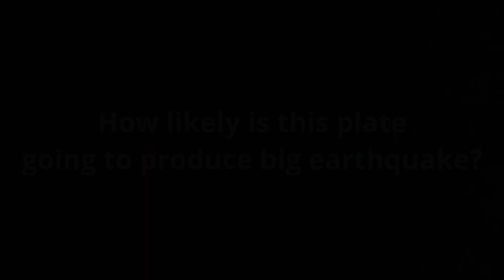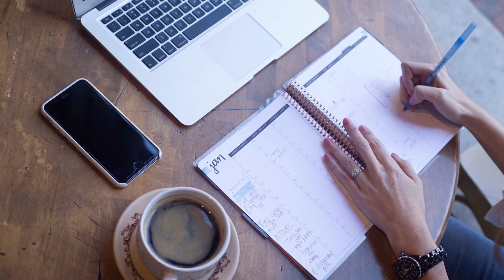Are the Earthquakes at the Juan de Fuca more Dangerous than the San Andreas?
Earthquake Swarm Cascadia Fault - Oregon - Juan de Fuca

Big Earthquake Swarm Hits Off Oregon's Coast, Causing Fears Of 'The Next Big One'
West Coast earthquake activity remains active.. 5.1 off Oregon coast. *updated 12/9/2021
Oregon earthquake today | multiple earthquakes strikes off Oregon coast
West Coast WINTER STORM / Oregon Earthquakes Continue / EXTREME COLD / World Weather Forecast

earthquakes Oregon coast today

Oregon Coast Earthquake Swarm Update | Juan De Fuca | Cascadia | Blanco Fracture | San Andreas Fault
News 12/09/21
News Today
5.8 Mag Earthquake Coos Bay, OREGON Coast
Earthquakes continue off Oregon Coast, reach 88 in 3rd day
Major Earthquake Swarm Oregon Coast | Juan De Fuca | Cascadia | Blanco Fracture | San Andreas Fault